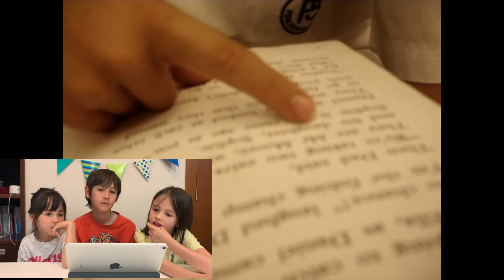かづの小学校卒業記念🌸小学校の思い出（永久保存版😂）動画にリアクション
いつもコメント楽しみにしていたのですが、現在コメントできなくなってます。
以下のリンクからお願いします！😘❤️